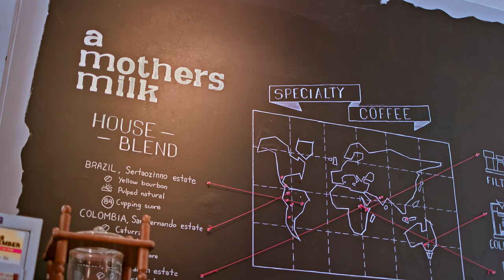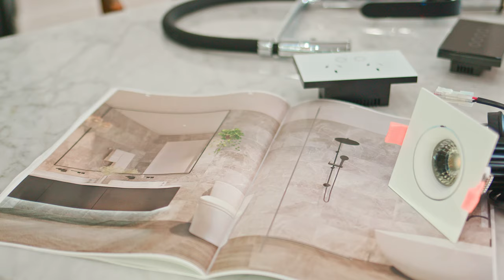Quantum In Unley Park - Refined Real Estate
All nature and behaviour of how we live our lives bringing back the balance of lifestyle and opulent use our open plan space come together at Qantum. Setting awe-inspiring standard in townhome living, exemplifying elegance and sophistication, with superior craftsmanship. A sudden & important change is upon us, be ready for a Qantum leap in Unley Park.

Marc Olsen and Chloe Zhao proudly welcome you to a contemporary landmark opportunity amongst the leafy green open spaces along with your prestigious postcode, with 11 brand new townhomes. This exclusive living experience is underpinned by lifestyle & convenience, with cafés, restaurants & a refined lifestyle are just moments away.

Presenting 3 large bedrooms, all showcasing built-in wardrobes and expansive master suites feature large walk-in wardrobe & designer ensuites, superbly finished with marble floor to ceiling tiles, double vanities with stone benchtops, frameless glass showers, quality tap ware and free standing bath tub. These spacious and expansive homes have all of your accommodation requirements covered.

Downstairs you are provided with an open plan spacious kitchen, living & dining areas, boasting stone bench tops & SMEG appliances, catering for the perfect space to enjoy each day as a family or entertain any number of guests in style. The entire spaces are brought to life through massive commercial grade double glazed and oversized windows and sliding doors, bringing in a plethora of natural light, & opening out to your entertaining areas.

Impeccably finished with 3 metre ceilings, Tuscan Oak timber flooring or travertine stone featured flooring, double glazed windows, led lighting, plus complete landscaping & double car parking.

A truly delightful offering featuring:

Stunning New York penthouse lifestyle townhomes
Brand new & brilliant
205m2 of living
3 large bedrooms
Commanding facade
Master bedrooms with vogue ensuites & lux walk-in robes
Bed 2 and 3 with built in robes
Solid oak timber flooring or travertine stone featured flooring
Spacious open plan living
3 meters ceiling
double glazed & oversized windows/sliding doors
2.6 m West Cedar timber external doors
Fully marble or travertine tiled bathrooms with freestanding bathtub & frameless shower screen
Designer tapware & bathroom ware & stone benchtops
SMEG kitchen appliances
LED lighting
Fully ducted 8 zones RC air-conditioning
Double car with automatic panel lift doors
Complete landscaping

And the list only continues!

One of the Eastern Suburbs most sought after addresses. Set amongst Unley Road, King William Road and walking distance to the renowned Heywood Park; your every lifestyle dream can be fulfilled. Morning coffee, followed by some shopping on King William Road, the convenience of the Metro shopping centre on Unley Road, what more could you desire?

Secure your future today by calling Marc or Chloe today!